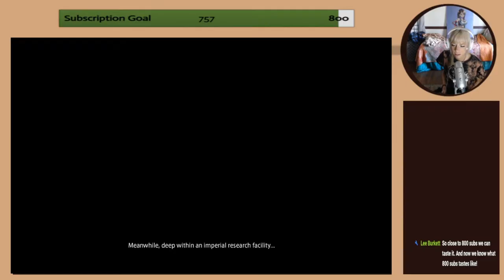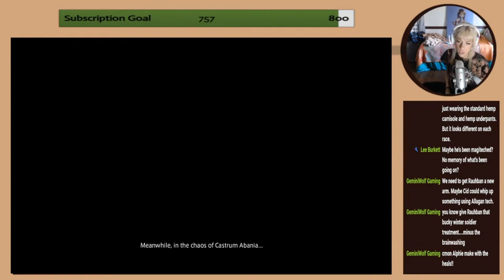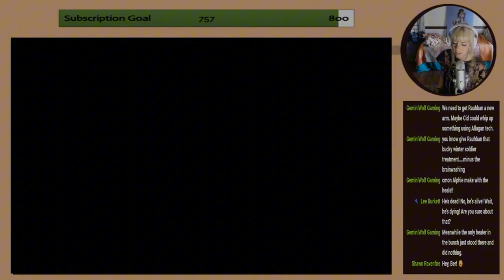Experimentation And Friendly Fire | Final Fantasy XIV - Stormblood -